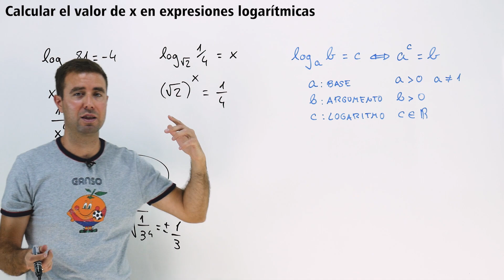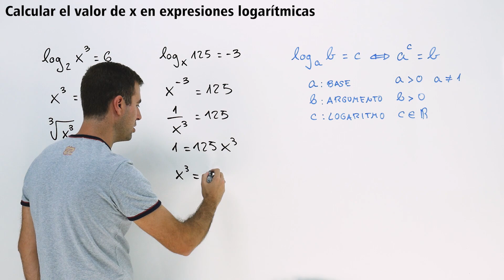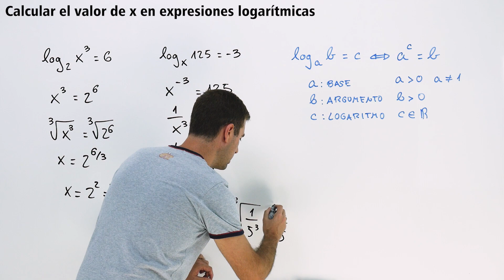❎ Calcular el VALOR de X en expresiones con LOGARITMOS 02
En este vídeo de logaritmos de 4º ESO y 1º de Bachillerato, se pide calcular el valor de X en diferentes expresiones con logaritmos. En unos casos, la incógnita X se encuentra en la base, en otros en el argumento y en otros es el propio logaritmo. Todos los ejemplos se resuelven aplicando la definición de logaritmo.

🌐 ¿ME SIGUES?

↪️ Fernando Z
↪️ Álvaro Bernabeu Jover
↪️ Marcelo Aguirre
↪️ Clarence George
↪️ Agustin Santos Etxepare
↪️ jose antonio Cincunegui
↪️ Fausto Gonzalo Yelmo
↪️ Bigstart13